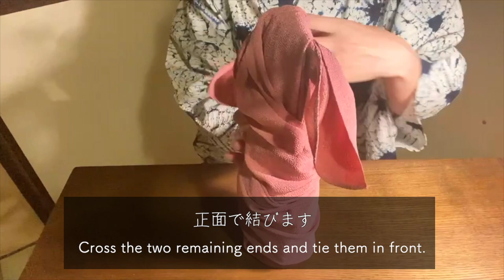【 風呂敷の便利な使い方 】How to wrap sake in a furoshiki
♯Vlog
【 風呂敷の便利な使い方 】

♯着物
♯浴衣
♯風呂敷
♯風呂敷包み
♯日常のひとこま
♯お酒
♯ワイン
♯モエ・エ・シャンドン
♯ドメーヌ ミエ・イケノ
♯差し入れ
♯持ち寄り
♯有松鳴門絞り
♯蜘蛛の巣絞り
♯裂織り帯

【 How to wrap sake in a furoshiki 】

♯Kimono
♯Yukata
♯Furoshiki
♯Japanese culture
♯Arimatsu Naruto Shibori
♯kimonos shiori
♯Furoshiki wrap
♯Everyday life
♯Sake
♯Wine
♯Mie Ikeno
♯Domain Mie Ikeno
♯MOET＆CHANDON